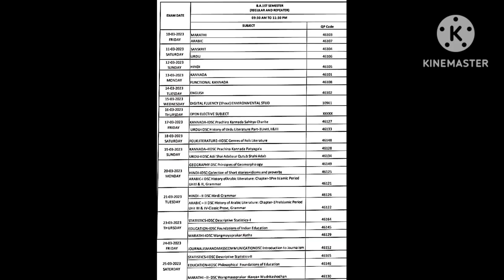B.A.1st sem Exam Time Table. Rani channamma University.Belagavi.2022-23